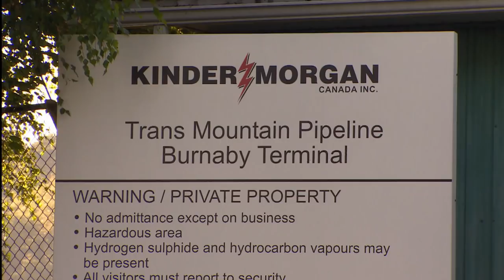Author Naomi Klein on the Trump-branded presidency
Canadian author Naomi Klein discusses how Donald Trump has made the U.S. government an extension of his own personal brand, and what people can do to chip away at its power.